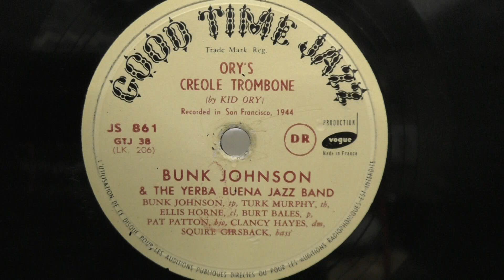Bunk Johnson jazz band: Ory's creole trombone. (1944).